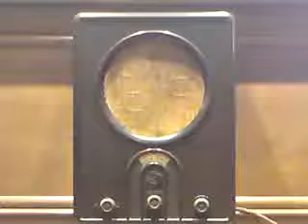Olympische Spiele 1936: Fanfaren zur Eröffnungs- und Schlussfeier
Fanfaren zur Eröffnungs- und Schlussfeier der XI. Olympischen Spiele und zu den Rundfunkweltsendungen

Komposition: Paul Winter (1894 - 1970)

Schallplatte (25 cm) der Marke TELEFUNKEN
(Berlin, 1936)

Schrankgrammophon der Marke "DEKORA"
(Chemnitz, um 1930)

Musikkabinett Augustusburg

Paul Winter (* 29. Januar 1894 in Neuburg an der Donau; † 1. März 1970 in München) war ein deutscher Komponist sowie Offizier, zuletzt Generalleutnant im Zweiten Weltkrieg.

Winter war der Sohn eines Neuburger Rechtsanwalts (Geburtshaus: Schrannenplatz 127, heute Herrenbekleidung Brenner). Seinen ersten musikalischen Unterricht erhielt er bereits mit vier Jahren durch seine Mutter.

Nach dem Besuch der Volksschule besuchte Winter zwischen 1904 und 1912 das Humanistische Gymnasium seiner Heimatstadt. Über den Lehrplan hinaus erhielt er in diesen Jahren fundierten Unterricht in Chorgesang, Instrumentalmusik (Orgel und verschiedene Streichinstrumente) sowie Musiktheorie. Dadurch avancierte er in den beiden letzten Jahren als Gymnasiast zum Organisten der Studienkirche. Als solcher versuchte er sich auch als Komponist.

Nach Erreichen des Abiturs schlug Winter auf Wunsch seines Vaters eine Offizierslaufbahn ein. Er trat 1912 beim 8. Feldartillerie-Regiment der Bayerischen Armee in Nürnberg ein und nahm am Ersten Weltkrieg teil. Bei Kriegsende war Winter Oberleutnant und Regimentsadjutant.[1]

Nach Ende des Krieges wurde Winter von der Reichswehr übernommen. In den Jahren zwischen 1919 und 1923 wurde er allerdings für sein Studium weitgehend vom Dienst freigestellt. Im Sommer 1920[2] heiratete er und begann an der Universität Erlangen Philosophie, Literatur und Musikgeschichte zu studieren, wechselte aber nach einigen Semestern mit denselben Fächern an die Ludwig-Maximilians-Universität nach München.

Zwischen 1925 und 1928 war Winter in Berlin Schüler in Hans Pfitzners Meisterklasse für Komposition an der Preußischen Akademie der Schönen Künste. 1928 konnte Winter dieses Studium erfolgreich abschließen.

Rundfunkaufnahmen seiner Märchenoper Falada machten Winter 1938 überregional einem größeren Publikum bekannt.

Im Winter 1947/1948 ließ sich Winter in Neuhaus am Schliersee nieder und wirkte dort als Komponist, Organist und Musikhistoriker. Im darauffolgenden Jahr berief man Winter zum Dozenten für Musiktheorie und Musikgeschichte an die „Städtische Musik- und Orchester-Vorschule“ nach München; dieses Amt hatte er bis 1958 inne.

In diesem Jahr wählte ihn der Lassus-Musikkreis zu seinem Vizepräsidenten, womit die Erforschung, Erschließung und Aufführung von Werken europäischer Mehrchörigkeit zu einem beherrschenden Schwerpunkt seiner Arbeit wurde. Für den Lassus-Musikkreis organisierte Winter zahlreiche Konzertreisen an die Urstätten der Mehrchörigkeit (besonders nach Venedig). Durch diese Arbeit gilt Winter vielen bis heute als Wiederentdecker dieser bereits verloren geglaubten Musikgattung. Sein besonderes Interesse galt dabei der Musikpflege am Pfalz-Neuburger Hof, und er bemühte sich erfolgreich um die Herausgabe und Wiederaufführung der Werke ehemaliger Neuburger Hofkomponisten und Hofkapellmeister.

Im Alter von 76 Jahren starb Paul Winter am 1. März 1970 in München und fand seine letzte Ruhestätte auf dem Alten Friedhof in Neuburg an der Donau (Franziskanerstraße, Westmauer).

(Quelle: Wikipedia)